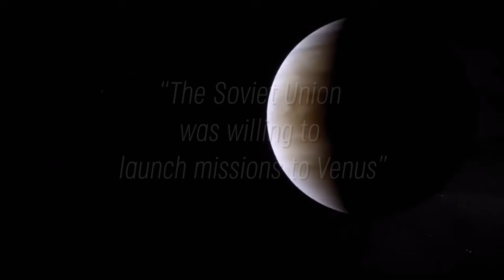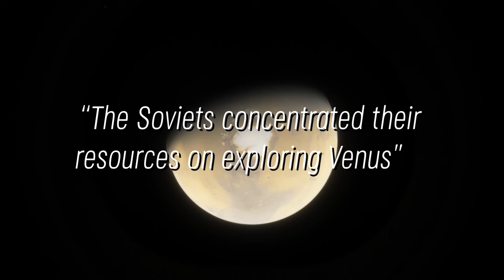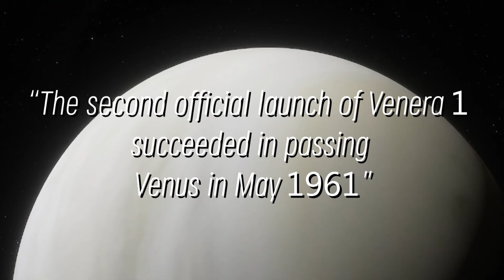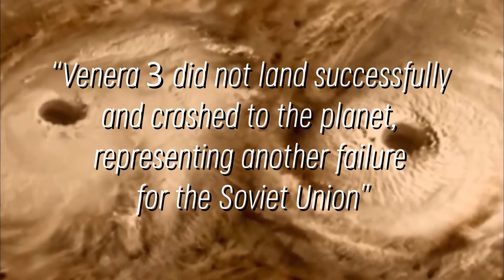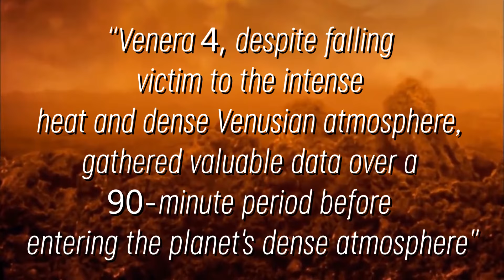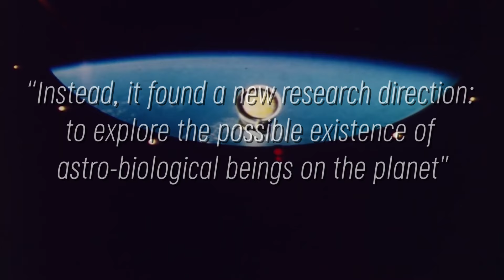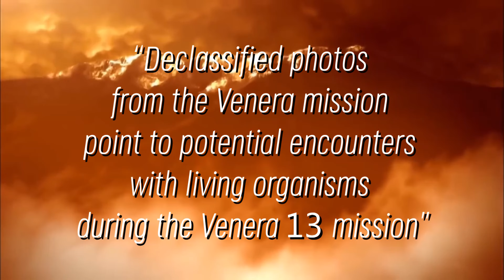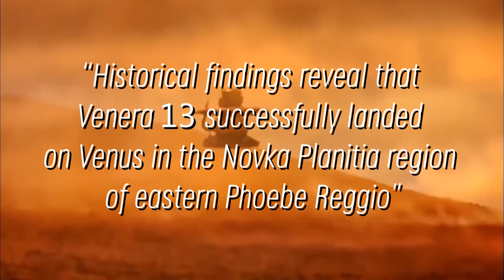Neil deGrasse Tyson Panicking Over Soviet Union's Declassified Photos of Venus!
Famed astrophysicist Neil deGrasse Tyson is in a state of unprecedented turmoil and excitement due to the recent release of declassified photographs of Venus by the Soviet Union. These revealing images have shed new light on Earth's neighboring planet, sparking scientific fervor in Tyson and the astronomical community at large.
The photographs, kept secret for decades, were captured by Soviet space probes on historic missions to Venus. They show intriguing and mysterious landscapes that defy conventional expectations about this scorching, cloud-shrouded world. Tyson, known for his passion for astronomy and science outreach, has been closely following the development of these images and their impact on the understanding of Venus.
In a recent interview, Neil deGrasse Tyson shared his excitement and concern that these photographs will reveal crucial data about the geology, atmosphere and climate of Venus. He also expressed concern that the discovery of these historic images could reignite the space race and competition between nations in planetary exploration.